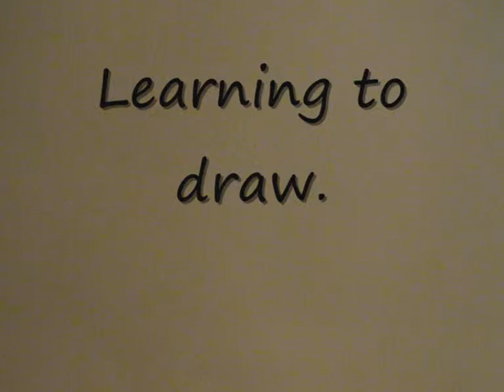Eggnog learns to draw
I learn to draw.